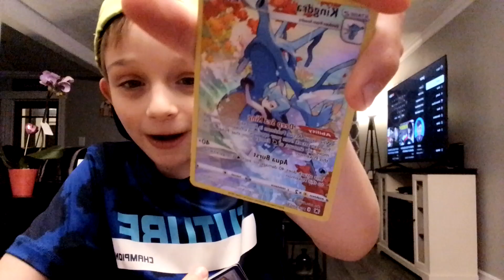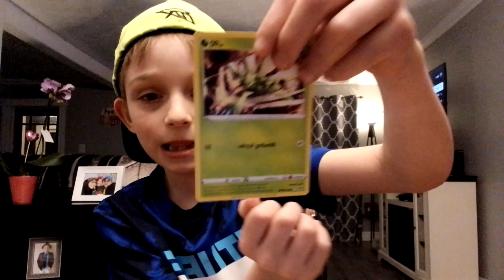booster pack reveal